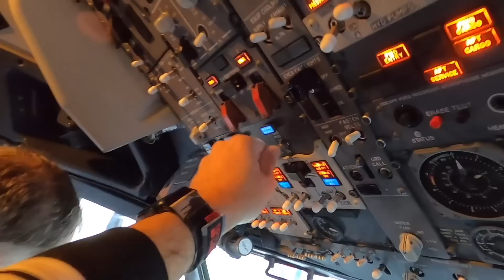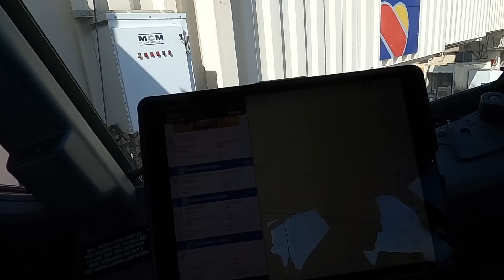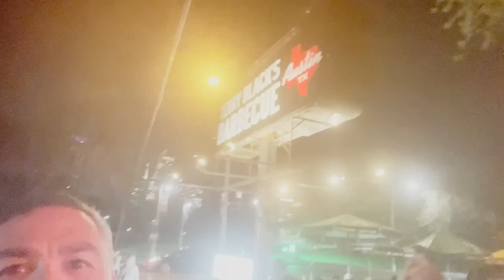737 Reserve Life | Best BBQ in Austin?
737 into Austin on reserve this week. Was this the best BBQ?

Hot Logic Mini:

0:00 Introduction